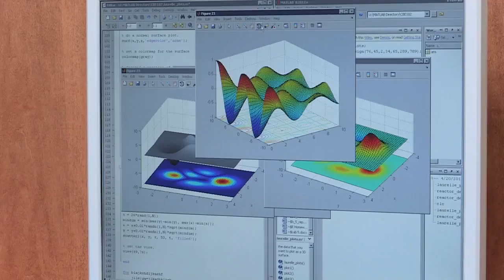CSU College of Engineering: Hands-on education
The College of Engineering at Colorado State University has a world-class reputation, top-rated faculty, distinguished research programs, and outstanding undergraduate and graduate students.

The curriculum combines classroom learning and engineering practice, offering opportunities for design team projects and hands-on learning in our research laboratories. With each faculty member averaging more than $600,000 in research expenditures last year for a total of $65.4 million, our research generates opportunities for graduate and undergraduate students. Faculty work with students on research and bring that research into their classrooms and laboratories.

If you are interested in visiting Colorado State University College of Engineering, please sign up for a tour